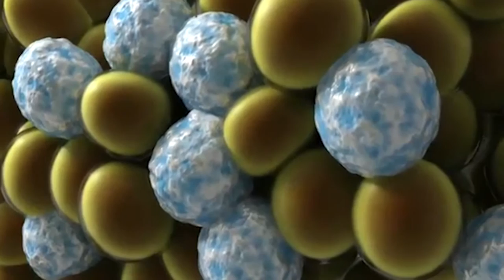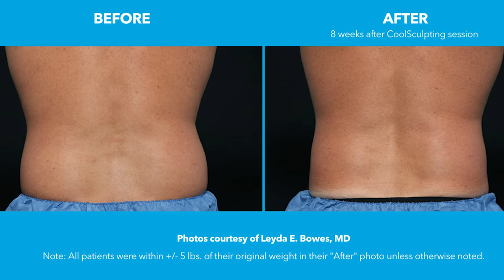Why Men Love Coolsculpting-Dr Rajani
-Dr Rajani discusses why men love coolsculpting and why this fat reduction technique is popular. The most common areas men treat are the love handles and stomach but it also works well to reduce the man boobs or man breast.
 This is a minimally invasive alternative to liposuction and works great for long term body sculpting and fat removal. Many people do not want surgery and this technique to sculpt the body appeals to them.
Dr Rajani specializes in improving skin with an eye towards youthful golden ratio proportions.
Dr Rajani is a trainer for Allergan. Galderma, AIAM, Suneva, Dermasculpt Microcannula, PRF , Novathreads and a sought after speaker and educator.
He is the founder of Plasmasculpt and plasmasculpt.com
For more information follow him at RajaniMD.com, plasmasculpt.com or on facebook and instagram for weekly helpful tips to keep your skin beautiful, young, and healthy